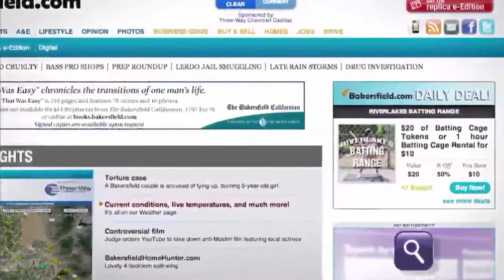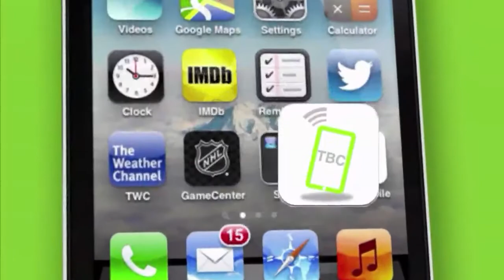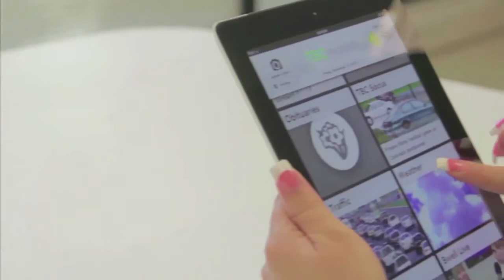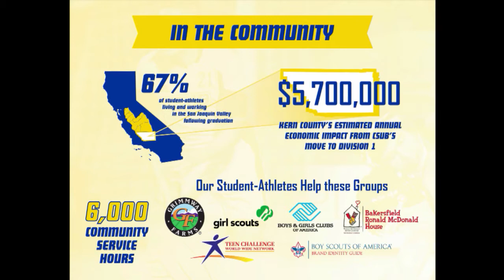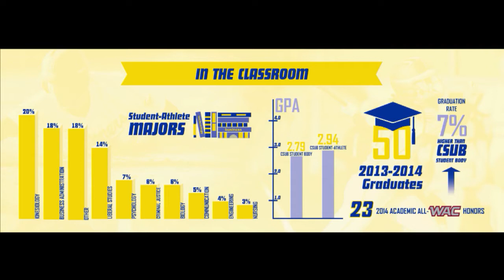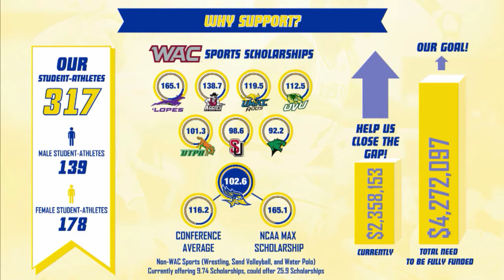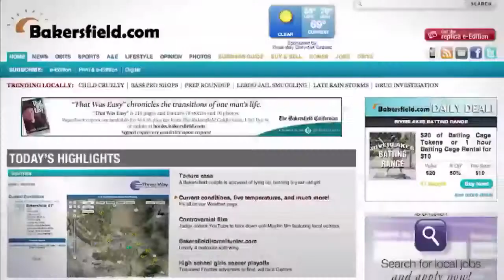Roadrunner Rundown Apr 28 2015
On This edition of Roadrunner Rundown, the official program of CSU Bakersfield Athletics, we talk baseball with sophomore infielders David Metzgar and Joey Sanchez as the 'Runners continue their homestand.

Plus, a Roadrunner Scholarship Fund update from Josiah Castro and we talk with javelin thrower Karnell Grimes, currently ranked second in the WAC coming off a throw of 204-05 in Fresno.

All that plus highlights and more from around CSUB Athletics.